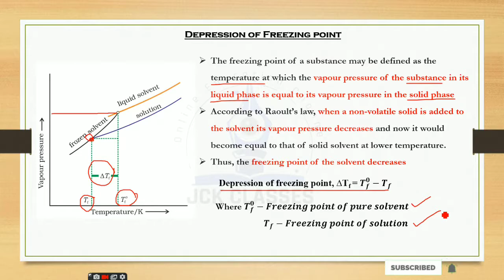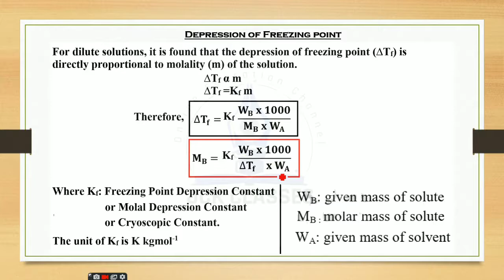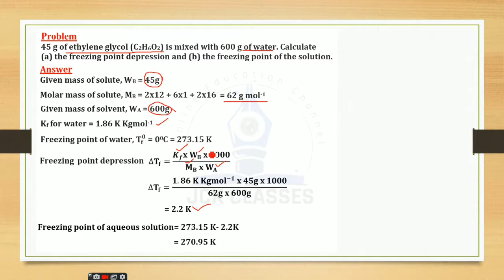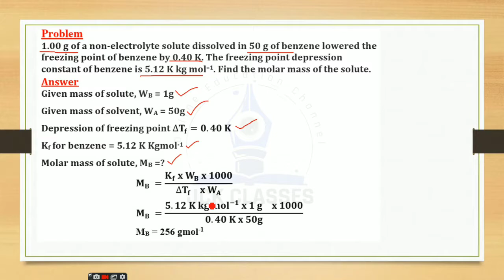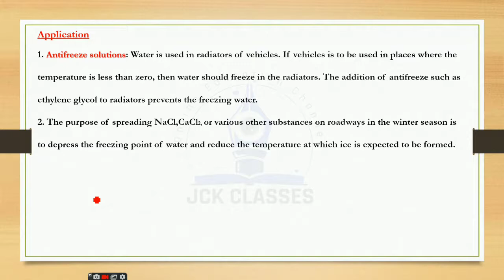+2 Chemistry- Solution- PART 8- Colligative Properties - Depression of freezing point.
JCK Classes*
*Online Education Channel*
ഹൈസ്‌കൂൾ മുതൽ ഡിഗ്രി വരെയുള്ള വിവിധ ക്ലാസുകൾ വളരെ ലളിതമായ രീതിയിൽ നിങ്ങളുടെ മുന്നിൽ എത്തിക്കാൻ വേണ്ടിയാണ് ഈ ചാനൽ...

കൂട്ടുകാർക്ക് കൂടി *share* ചെയ്തു കൊടുക്കണം...
അഭിപ്രായങ്ങൾ പറയാനും മറക്കരുത്...😃
This channel is meant to bring you various classes from high school to degree in a very simple way

* Share * with friends too ...
This video is based on Class XII Chapter 2 Solution. This session discusses in detail about Depression of freezing point